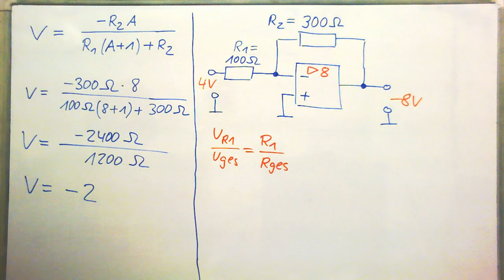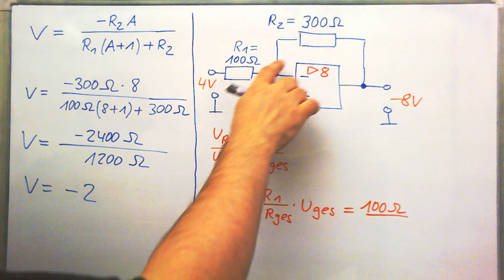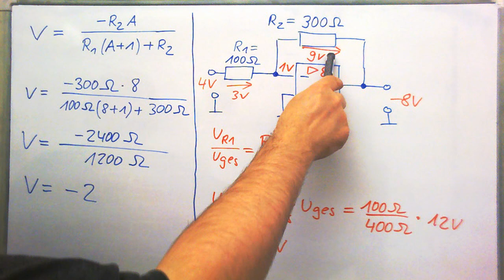OPV ►Invert. Verst.►Verstärkerformel mit Berücksichtigung einer endlichen OPV-Verstärk. ► Beispiel